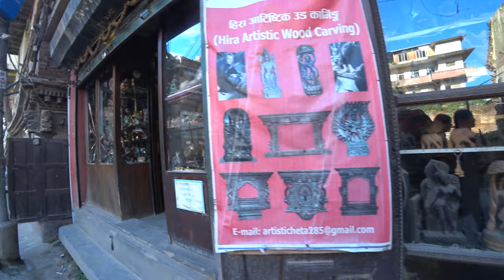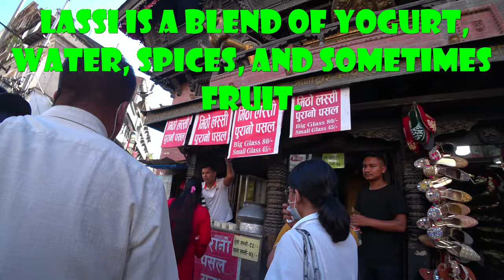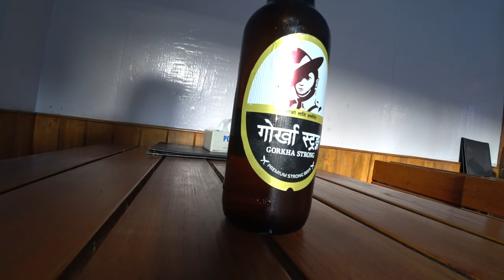Nepal - I Survived Deadly Lassi in Kathmandu.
Kathmandu, Nepal. It happens sometimes and it started very innocently 😜.
I took a walk to historical downtown to see what has changed since my last visit many years ago.
Everything went fine. Hot, humid a polluted air goes with the territory, so no complaints. It is what it is. After an interesting walk I stopped for dinner close to my hotel. After dinner on the way to the hotel, a bomb exploded in my intestines. Or more like sudden persistent explosions. Not much of a story or video... 😒 Complete blackout for  a few moments ...No filming at that time. Obviously I had other thoughts or maybe none going through my brain at that moment.

Nepal, नेपाल (Nepali)